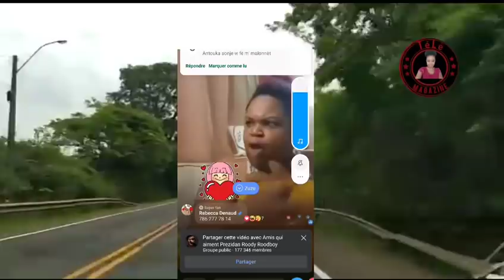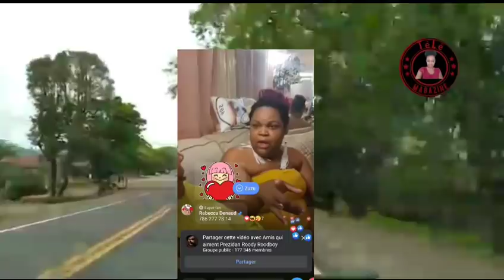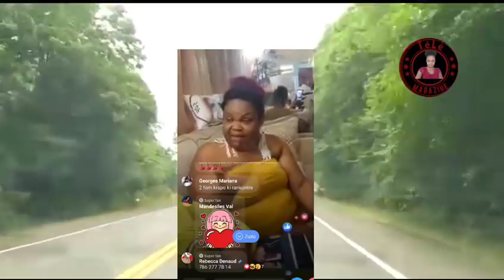Rachelle a Nathachat live yo kraze nèt la jodia vin tande koze 🙆